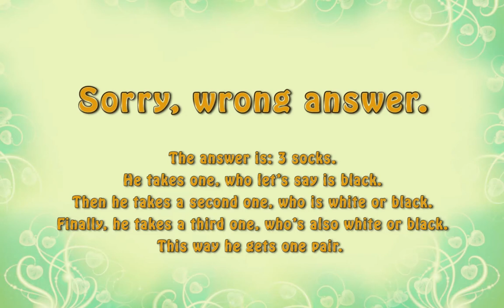Logic Question Nine - Interactive Game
Interactive Logic Game - question 9 / 10